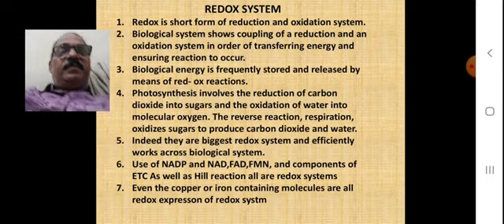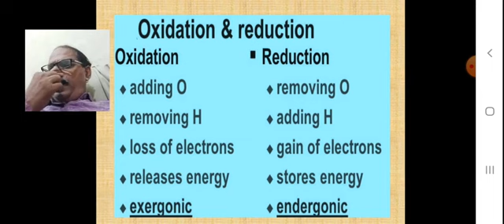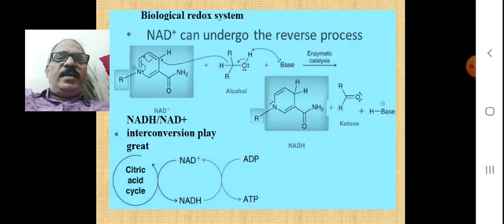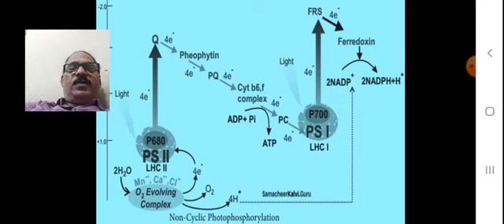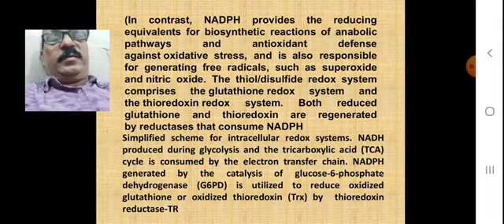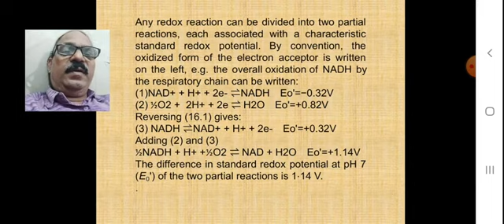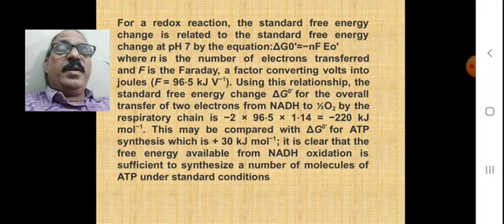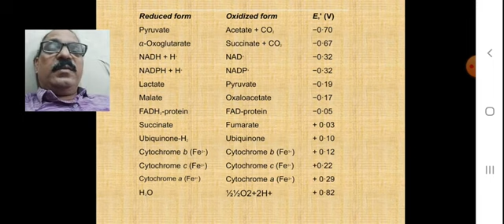REDOX SYSTEM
Reduction,oxidation, half reaction,overall reaction,dell G coupling,cytochrome oxidase,NAD,NADP,FAD,FMN,PHASPHORYLATION.